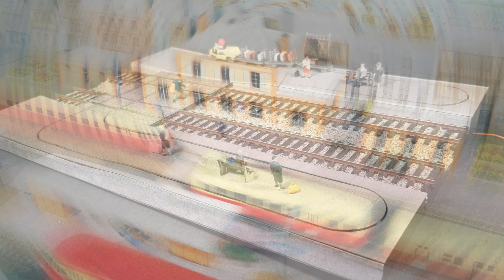PROPULSO : La grande époque des bagages accompagnés et des messageries !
PROPULSO (réf. PULA12) : Circulation chariots de gare avec traversée de voies.
PROPULSO est le nouveau système d'animation de Régions & Compagnies permettant de donner vie à vos décors, tant civils que ferroviaires.
Échelle HO